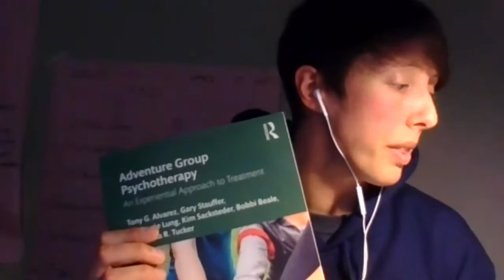Meet Beth Sandman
Adventure & Nature based Therapy India Study Group - May 2021
Beth is a social worker living in Columbus, Ohio (USA), working with children and families served by The Buckeye Ranch a community based mental health agency. She stumbled into the field of Adventure Therapy quite accidentally which has very intentionally led her to explore backpacking and yoga and mindfulness to boost her facilitator toolbox. She currently oversees AT programming and facilities at The Buckeye Ranch, trains and supervises a small team of Adventure Therapists on staff, and runs AT groups at a day treatment program. She thinks working with kids, supervising other Adventure Therapists and students, and facilitating trainings are almost as good as a thick slice of chocolate cake. When she's not at work, she's trying to keep up with her free spirited energetic puppy, giving as many kisses as she can to her old bulldog that tolerates the puppy, making a joyful mess in her kitchen, and putting miles on her running shoes.

Links to RESOURCES we mentioned during this conversation:
1. TAPG - Therapeutic Adventure Professional Group
2. Association of Experiential Education's Virtual Conference
3. Adventure Therapy - Theory, Research and Practice Book
4. Adventure Group Psychotherapy Book
5. Jim Cain Raccoon Circle Activities
6. Training Wheels - Michelle Cummings
8. Maurie Lung and Bobbi Beale - Pondering Life Adventures Podcast
9. Will White - Stories from the Field Podcast